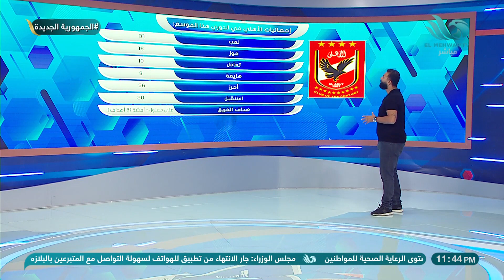عايز تعرف الأهلي خسر الدوري ليه ؟؟ الأرقام مش بتكدب وميدو يعلن لأول مرة رأيه في سواريش